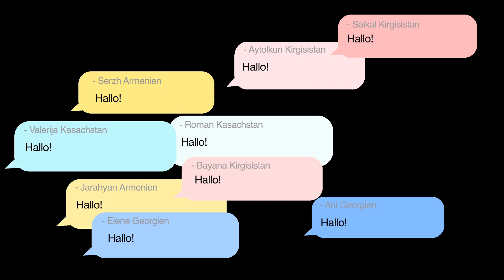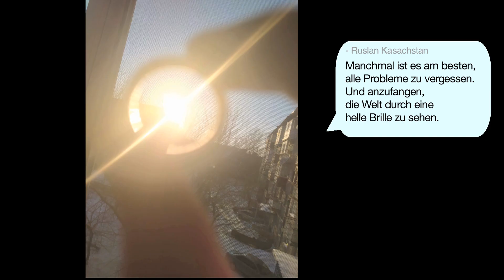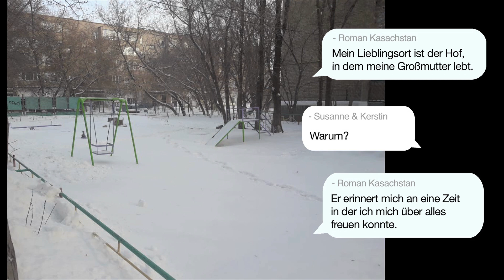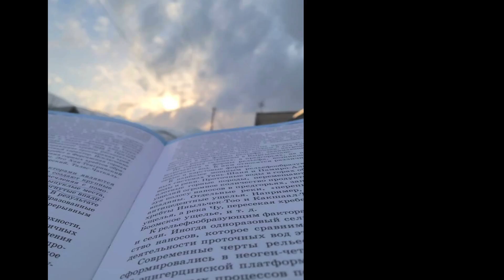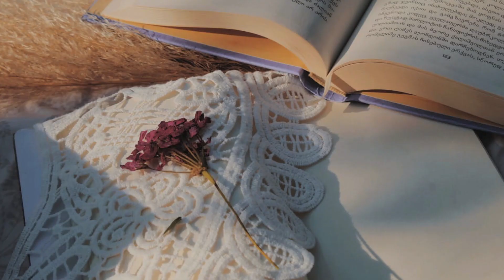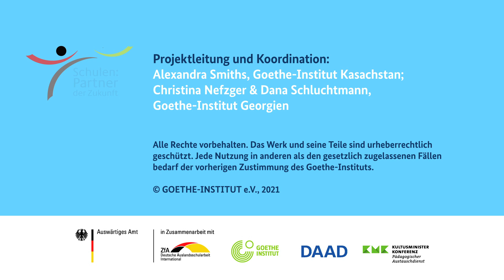MEIN BLICK Part 1: Caucasus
MEIN BLICK ist ein multimediales Foto und Film-Projekt der Fotografin Susanne Heincke und Kerstin Rickermann in Zusammenarbeit mit den Goethe-Instituten in Kasachstan und Georgien sowie Australien, Neuseeland, Thailand, Indonesien, Philippinen, Malaysia und Vietnam.

WhatsApp ist dabei die Begegnungsplattform, der Chat auf Deutsch das verbindende sprachliche Element per Audio und Textnachricht. Über einen Zeitraum von 6 Wochen begegnen sich 12 Schülerinnen und Schüler zu festgelegten Workshopzeiten im Chat und nutzen ihre Smartphones oder Tablets um Fotos zu machen, die sie in der Gruppe teilen.

Die Schülerinnen und Schüler werden auf spielerische Weise dazu eingeladen ihren Blick auf die Welt zu erforschen und darüber mit Jugendlichen aus anderen Ländern in Kontakt zu treten und zu kommunizieren. Durch Anregungen und Impulse lernen sie Fotographie als Ausdrucksmöglichkeit und Perspektivwechsel kennen.

Dabei ereignen sich zeitgemäße Begegnungen, die Interesse wecken, das innere Auge schulen und den Weitblick vertiefen.